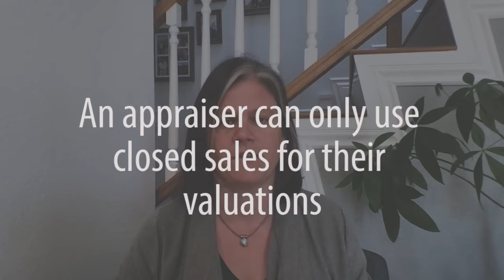What Happens When an Appraisal Comes in Low?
In a rapidly appreciating market, appraisals often come in low. Appraisers look at past sales to justify a home’s value and can’t quite keep up with what homes are selling for right now. The good news is that you have plenty of options if an appraisal comes in low. Sellers are in the driver’s seat in this market, which means that buyers will often have to come with a little extra cash to cover the gap between a low appraisal and the agreed-upon purchase price. To learn more about how low appraisals can be handled, watch this short video.

Melinda Elmer
The Elmer Team
66621 E. Pacific Coast Highway
STE 150